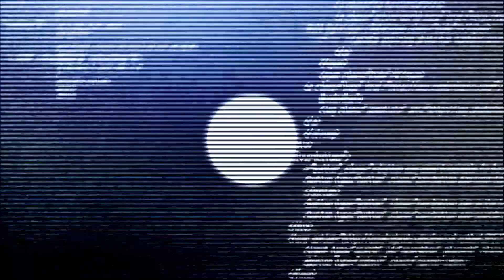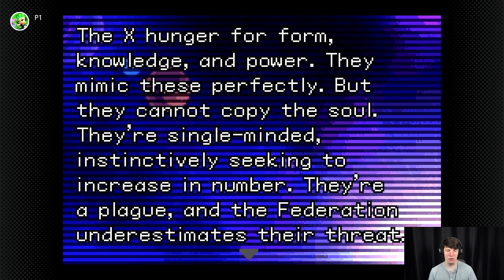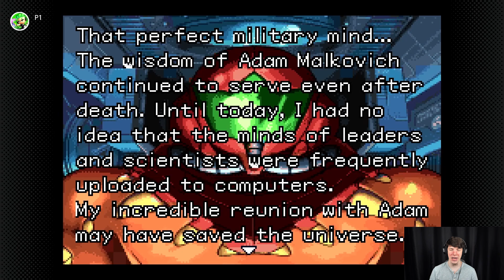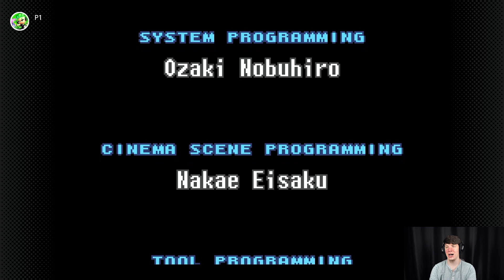Metroid Fusion: The End of The Station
Secrets revealed, dangers confronted, and a final battle that has been a long time coming...the final moments of Samus's Journey is approaching, the finale of one of my favorite old school games is at hand!!